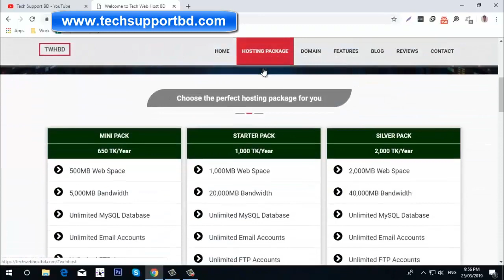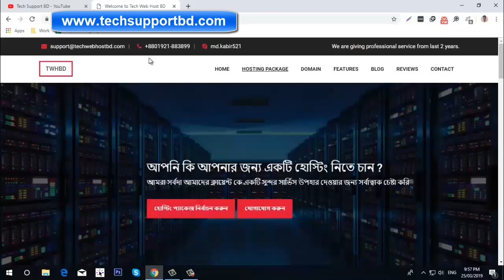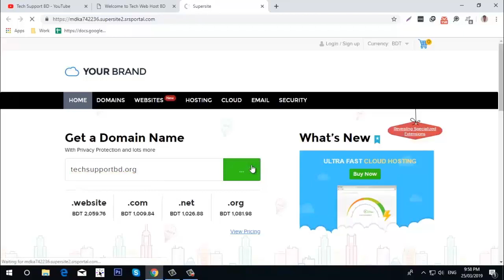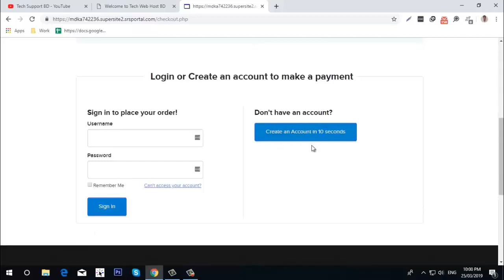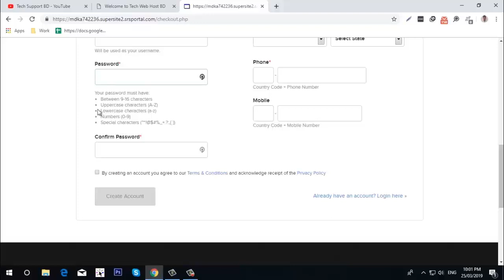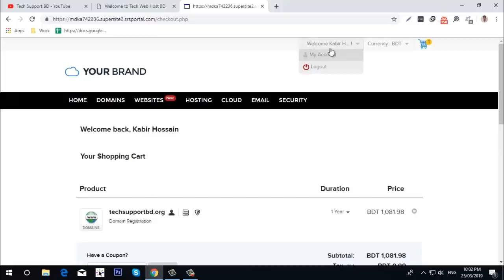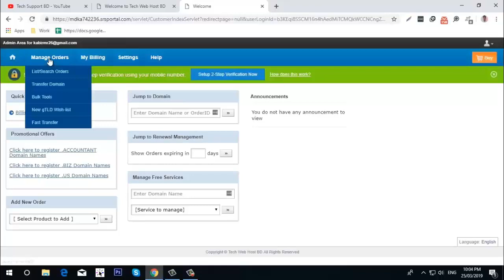How to buy best domain name & web hosting from Bangladesh 2019 Beginners full guide